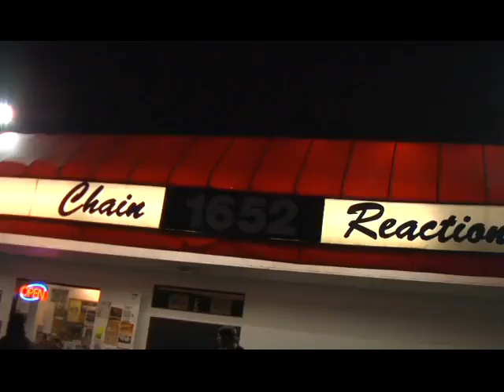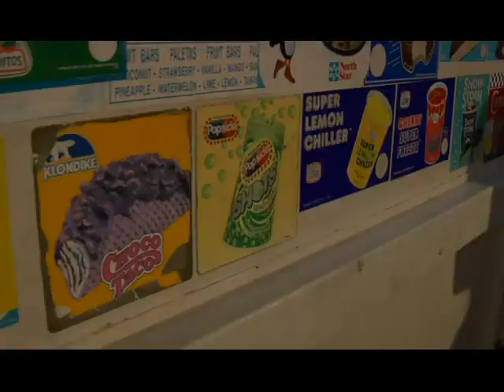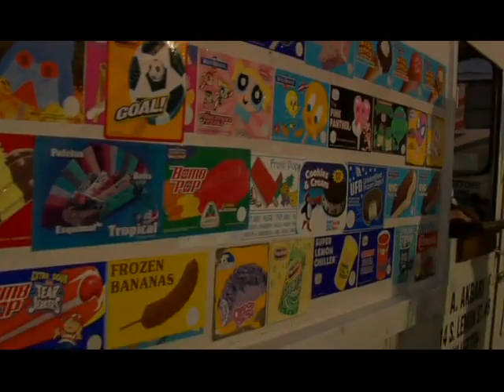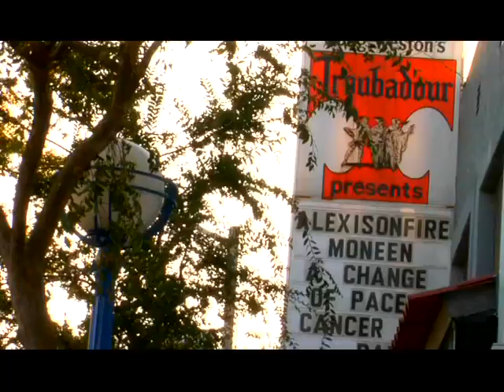Alexisonfire Small Documentary